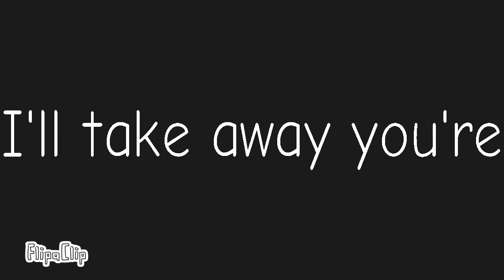Panic Pills | Animation Meme | FlipaClip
FlipaClip - Panic pills meme

Oof yea... I Finished this meme so quick.

YES MY MOTIVATION IS BACK

-links

Inspired - none